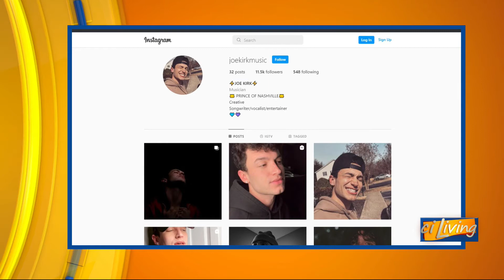CI Living Singer, Songwriter Joe Kirk Performance 1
CI Living and the ciStage presents singer, songwriter Joe Kirk.  He is performing at Red Hot Winter 2022,